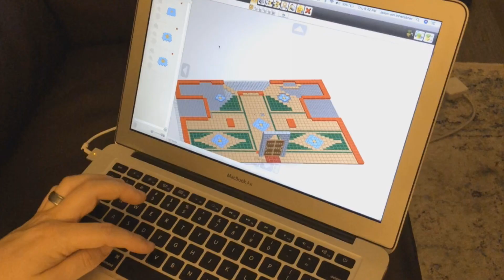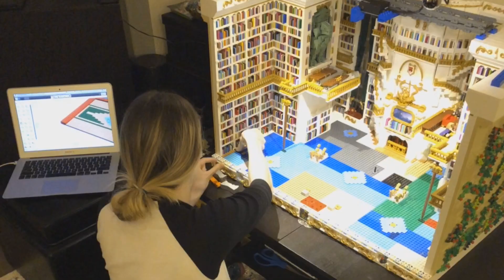Beauty and the Beast Lego Library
Mrs. Rebricker thinks BIG!

Final Photo credit: Alexandramaija
Images compiled in Quik (by GoPro)
Rendered in iMovie
Music from Quik: Wild Strawberries - El DePravo

4/14 update- thank you everyone for your positive feedback. So happy that I can share this with you!

When I was little, my favourite movie was Beauty and the Beast. My grandpa always took me to the library and so even as a child, my favourite scene in the movie was when Beast gifted the library to Belle. It’s such a short scene- 45 seconds - but the elegance, splendour and sheer volume of that fictional library has always stayed with me.
Fast forward 2 decades and I’m now married to an AFOL. I was thrilled when the ONLY set for Beauty and the Beast came out and we purchased it immediately! So for the 2017 BrickCan Lego convention, I decided to make a small version of the that library scene, using my prized mini-dolls from the B&B Lego set. I unexpectedly won a prize for my build! The prize: LEGO part 28870 “ornament with bar”, from the moment I saw the new 2017 piece, it exactly reminded me of the ornate decor of the crown moulding in the library scene. I knew that I wanted to build the library - but Bigger!

In October 2017, cue winter and Lego building. I started planning, sketching and tinkering and many, many trips to the LEGO store for white brick! By December I was building.

I started with the library lions in the alcove on the second level. Maybe not where others would start, but comparing the size of Belle and Beast in front of the fireplace, all the way up the mantle, it seemed to me that these lions had a prominence and I wanted the scale to be right. I knew that the right colour for the lions would be sand green, but I didn’t know how I would create a realistic lion. Then I saw the Lego Ninjago set Green Ninja Mech Dragon (70612), and not only did it offer many sand green angles parts, it also came with a unique snout piece! I think this piece really helps bring the lions to life!

Another striking milestone came when we visited the Lego store and the wall of bricks contained the ever-essential 1x6 white panels. It was like they were there just for me! The staff let me “sketch” out how many I would need and several cups of panels came home with me that day. The panels became the essential piece that allowed me to create deep “bookshelves” where a lego book could be “shelved”.

As building progressed, it became more and more obvious that I needed much more white brick! This led to the purchase of the Taj Mahal set (10256-1), which had been re-released. As well, I kept admiring the Disney Castle set (71040-1), as it had many great pieces, colours, and inspirations; such as the Minifig Helmet Ninja Horn Elaborate (11437) piece that I felt was the best choice for the mantle detail. The Disney set helped too with the doors and the outside tan wall.

There were several build challenges, but my ever-supportive husband was always there to help me rework things that weren’t quite right or to lend a hand. He also brought Belle to life with her 180 degree back and forth motion and the lit fire place.

Overall, the build is approximately 25,000 pieces, with about 5,500 being “books”. The outside tan castle wall is covered with “vines” and red roses.

The books in the back are friction fit. All the books in the front section are placed! Took about 6 hours to make it look realistic. The books are not fastened to the shelves at all; just like a real library ;). I ended up making shelf covers so that I can move the segments without needing to restock the shelves for each show.

It’s been a fun build and was amazing to see the response to it at BrickCan 2018!